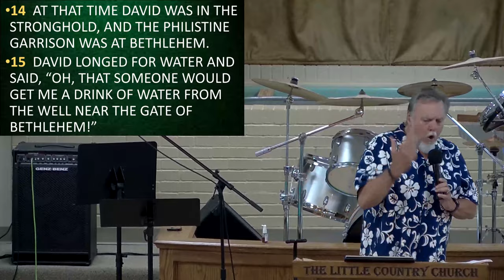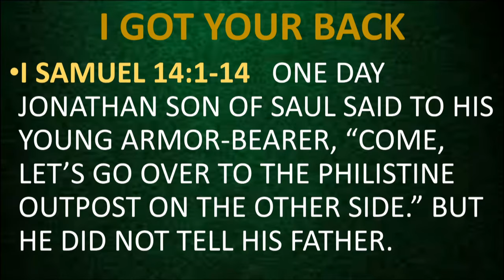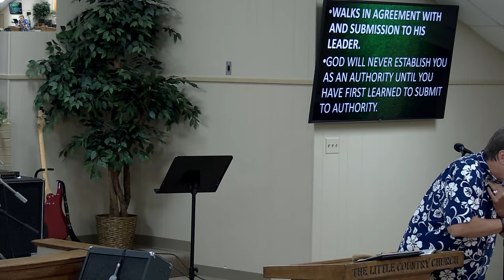6-20-2021 I GOT YOUR BACK.